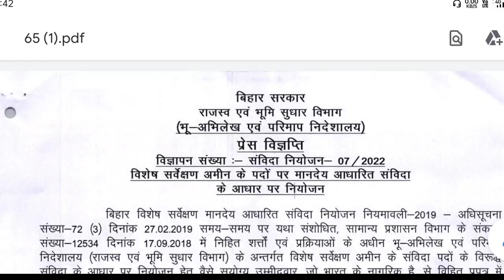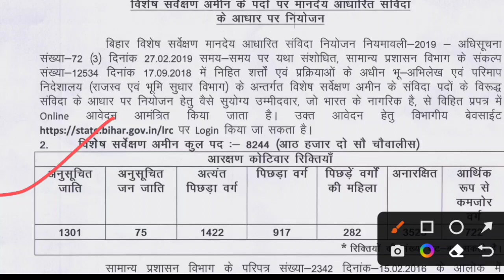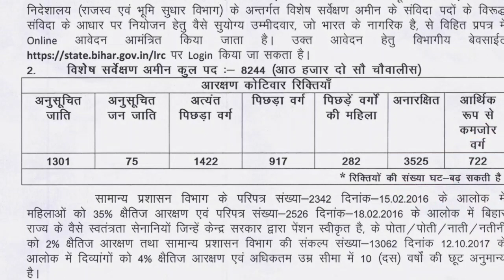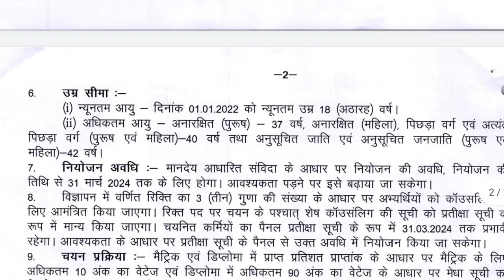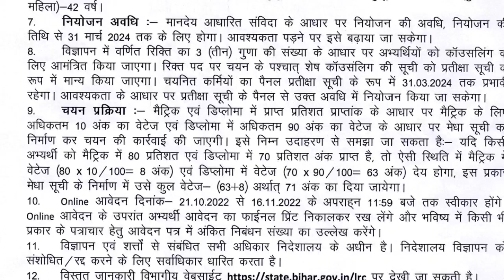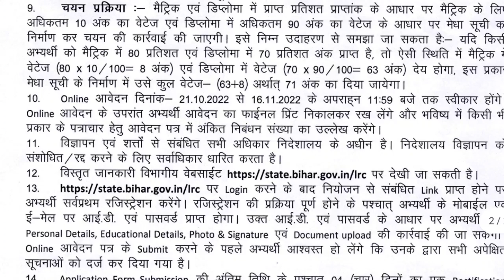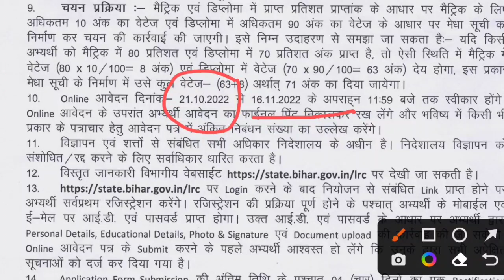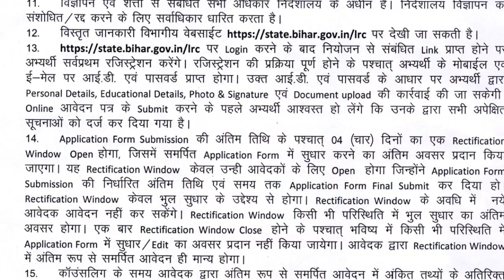Amin Assistant Settlement Officer Bihar Government vacancy 2022। सर्वेक्षण अमीन भर्ती 2022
DLRS Bihar government new vacancy 2022
Bihar government Amin Assistant Settlement Officer new vacancy update
Amin Assistant Settlement Officer new vacancy
Amin Assistant Settlement Officer vacancy update
Amin Asst. Settlement Officer Bihar Government New Vacancy
Bihar me Amin ki new vacancy
New vacancy in Bihar
New government vacancy
government job vacancy update
Career vihar videos
Career vihar
Careervihar
Career vihar government job vacancy update
Career vihar new government vacancy update
Maths vihar videos
Maths vihar
Math vihar Classes
Maths vihar New government vacancy update
Maths vihar SSC GD maths
Maths vihar Number System
 Amin ASO new vacancy in Bihar
Amin ASO new vacancy update
Amin ASO new vacancy in Bihar government 2022

Hello Guys.
Career vihar YouTube family par aapka most welcome hai.
ARMY Agniveer New Vacancy Update, Airforce Agniveer new vacancy update,Navy Agniveer New Recruitment, UPSSSC PET New Update,BSSC New Vacancy Update,Bihar Civil Court new vacancy update .etc.
साथ ही.
Aap daily class ko jarur join kre...sath me video ko apane friends circle me share bhi kre.
Thanks.